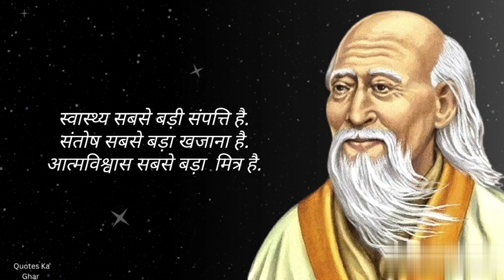किसी लड़की को संतुष्ट करना हो तो..|| Lao Tzu Quotes In Hindi || Lao Tzu के अनमोल वचन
किसी लड़की को संतुष्ट करना हो तो..|| Lao Tzu Quotes In Hindi || Lao Tzu के अनमोल वचन || Quotes Ka Ghar

लाओ-सू -सी या लाओ-से प्राचीन चीन के एक प्रसिद्ध दार्शनिक थे, जो ताओ ते चिंग नाम के मशहूर उपदेश ले लेखक के रूप में जाने जाते हैं। उनकी विचारधाराओं पर आधारित धर्म को ताओ धर्म कहते हैं। लाओ-सू एक सम्मान जतलाने वाली उपाधि है, जिसमें 'लाओ' का अर्थ 'आदरणीय वृद्ध' और 'सू' का अर्थ 'गुरु' है। चीनी परम्परा के अनुसार लाओ-सू छठी शताब्दी ईसापूर्व में झोऊ राजवंश के काल में जीते थे। इतिहासकारों में इनकी जीवनी को लेकर विवाद है। कुछ कहते हैं कि वे एक काल्पनिक व्यक्ति हैं, कुछ कहते हैं कि इन्हें बहुत से महान व्यक्तियों को मिलकर एक व्यक्तित्व में दर्शाया गया है और कुछ कहते हैं कि वे वास्तव में चीन के झोऊ काल के दुसरे भाग में झगड़ते राज्यों के काल में (यानि पांचवीं या चौथी सदी ईसापूर्व में) रहते थे।

We hope you enjoyed this wise life quotes of Lao Tzu, a lot of work has been put into it.

lao tzu,
lao tzu best quotes,
lao tzu in hindi,
lao tzu life quotes,
lao tzu quotes in compassion,
lao tzu quotes on love,
Qkg
quotes
Quotes